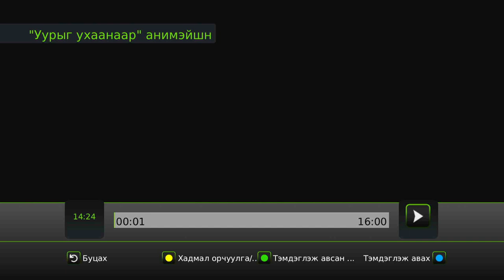У.Хүрэлсүх: Бүх галыг өөртөө аваад, цэрэг хүн шиг хариуцлагаа үүрсэн